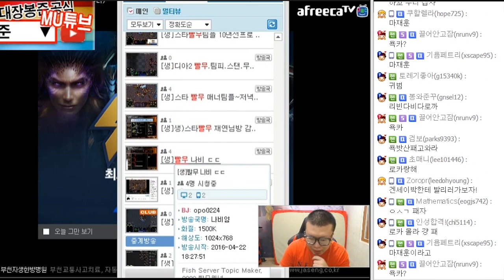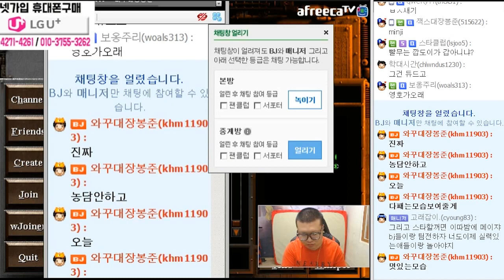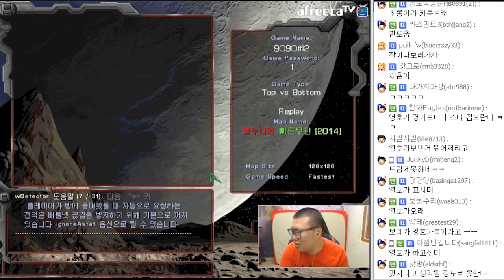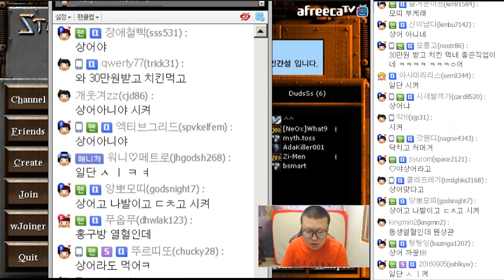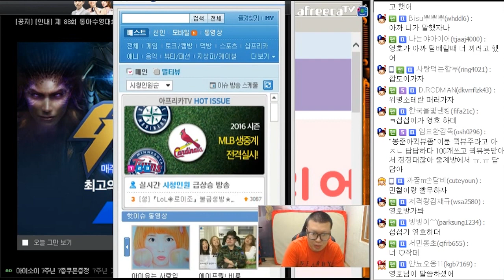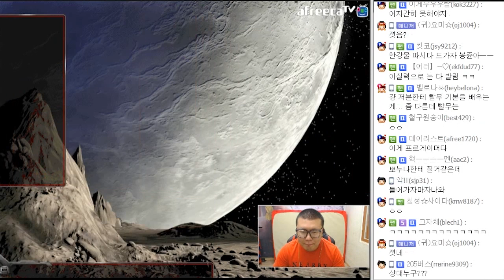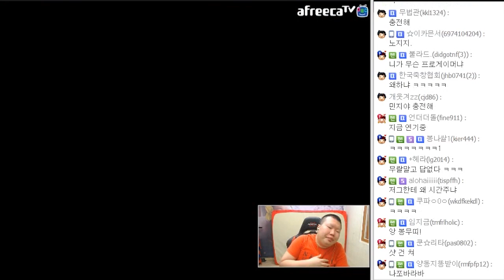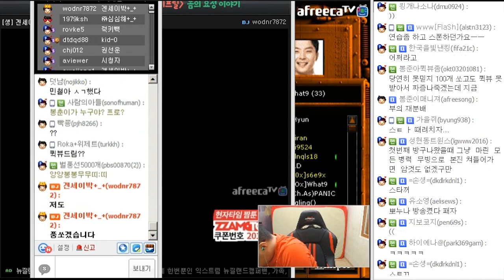봉준 스타 빠른무한! 빨무고수 VS더드&민철 (16.04.22 #5)